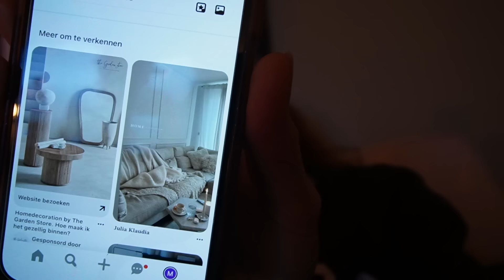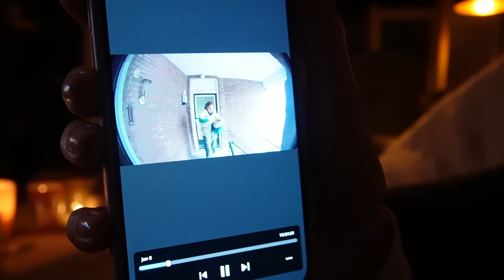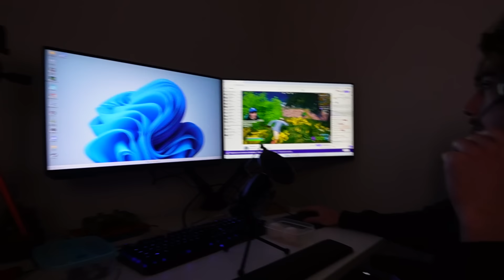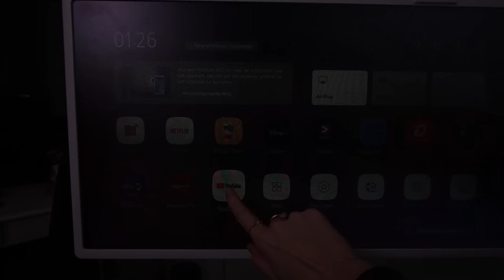Ik zit niet lekker in mijn vel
Het gevoel dat je ineens in een put zit en niet weet wat je moet doen, terwijl voor andere je leven zo perfect lijkt.
Een video waarin ik meer vertel over mijn faal angst, de stress en continue onrust in mijn lijf.

Tevens ben ik een nieuwe IG gestart waarin ik nog meer persoonlijke details van mijn leven deel en ik gewoon alles deel wat ik zelf echt leuk vind!

NIEUWE INSTA: MIES.ALIS

🍦 MyProtein: MICHELLE
💧 Waterdrop: Mich10

Volg jij mij al op en Tiktok?